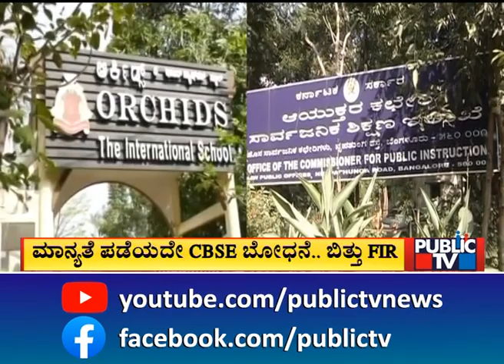ಬೆಂಗಳೂರಲ್ಲಿ ನಿಲ್ಲದ ಆರ್ಕಿಡ್ ಶಾಲೆ ಅವಾಂತರ | Orchid School | Public TV